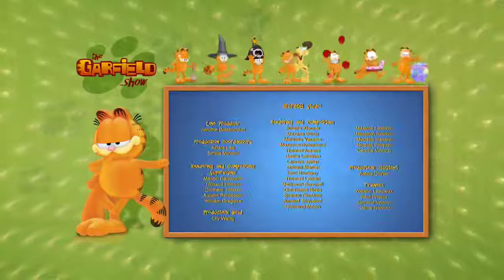The Garfield Show | EP134 - The control freak